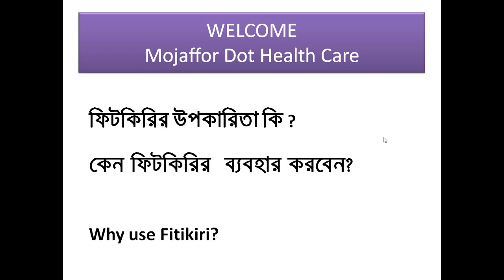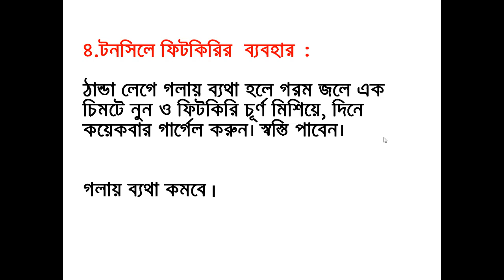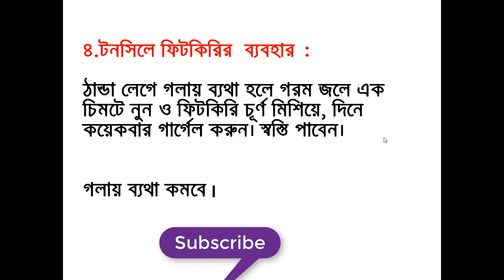ফিটকিরির উপকারিতা কি ? কেন ফিটকিরির ব্যবহার করবেন ?Health Benefits of Fitikiri | Bangla Health Tips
কেন ফিটকিরির  ব্যবহার করবেন?  Why use Fitikiri? Health Benefits of Fitikiri
1.  ব্রন-ফুসকুড়িতে  ফিটকিরির  ব্যবহার |
2.২.দাঁতের যন্ত্রণায় ফিটকিরি
৩. হঠাৎ রক্ত রোধ করে ফিটকিরি
৪.টনসিলে ফিটকিরির  ব্যবহার

13. সুখী হতে যে ধরনের মানুষের এড়িয়ে চলবেন ? What kind of people to be happy to avoid ?

14.উচ্চ রক্তচাপের ৯টি কারণ জেনে নিন এবং উচ্চ রক্তচাপ কন্টোল করুন | 9 reasons for high blood pressure

20.  কখন দাঁত ব্রাশ করা ভালো—নাশতার আগে, না পরে? When clean your teeth ? কখন দাঁত ব্রাশ করবেন ?

Mojaffor dot health Care